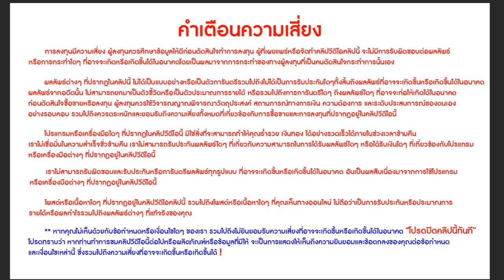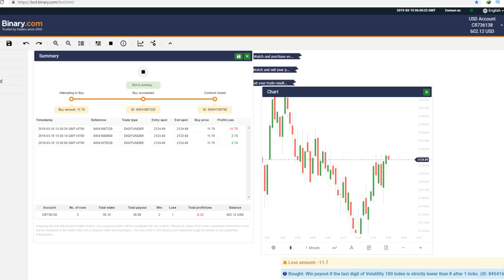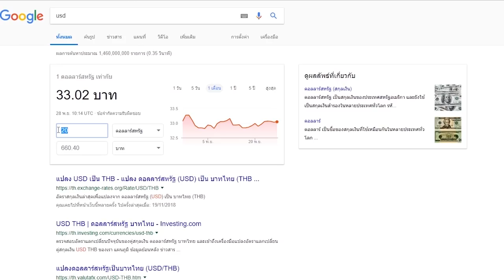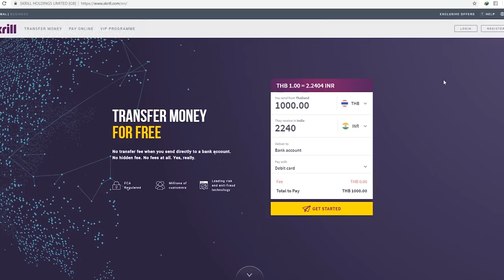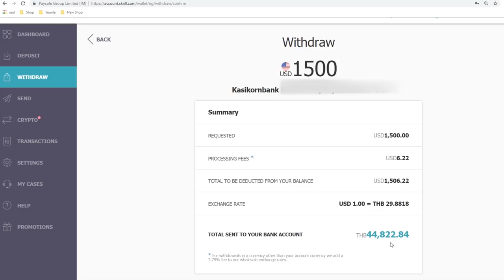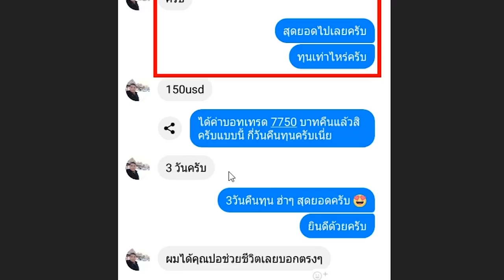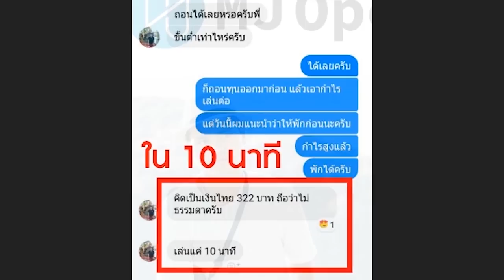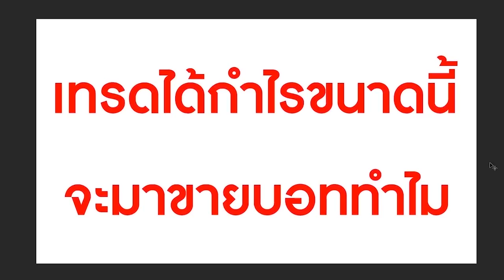แนะนำเครื่องมือ หาเงิน $70 ใน 2 นาที